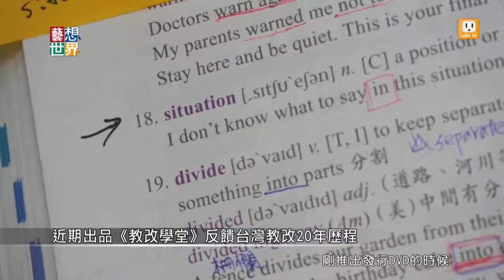20140919《藝想世界》電影訪談《國際華人紀錄片影展》策展人 賴珍琳 Part 3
非營利組織CNEX，2007年開始發起十年一百部紀錄片的計劃，希望保留華人當代社會的發展過程。主題從教育、家庭，到人際關係等不同面向。今年他們以"愛去愛來"為主題，從最原始的愛情，談到親情以及文化認同，探討華人社會近年來的問題。這些紀錄片可以說是華人在21世紀初期，社會發展的面貌。